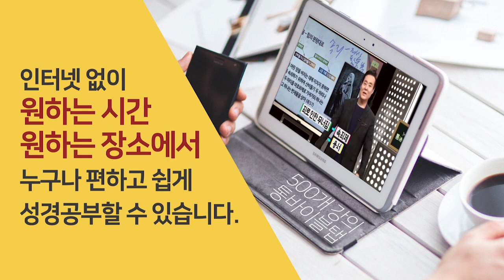애굽의 바로(파라오)와 페르시아의 고레스(키루스 2세) & 페르시아의 두 도시국가 : 메대(메디아)와 바사(페르시아) | 성경과 5대제국 - 페르시아 제국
페르시아 제국과 성경2

- 애굽의 바로(파라오)와 페르시아의 고레스(키루스 2세) & 페르시아의 두 도시국가 : 메대(메디아)와 바사(페르시아)